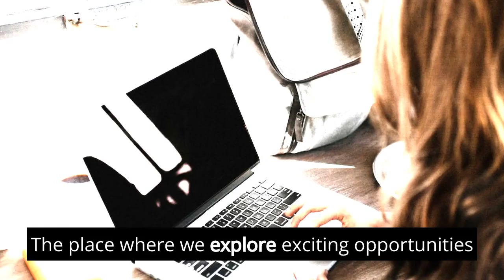Unlocking Earnings with Digital Opinions: Your Guide to Profitable Online Surveys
Explore the World of Paid Surveys with Clickonomics!
Welcome , Clickonomics family! In today's video, we're diving into the lucrative world of paid surveys. If you've been curious about how to earn some extra cash online, you're in the right place! ✨
Featured Survey Sites:
1. Swagbucks - Your Gateway to Rewards!
• Sign Up: Swagbucks
• Swagbucks is more than just surveys! Discover a variety of ways to earn, from watching videos to shopping online. Get ready to turn your spare time into real rewards.
2. Survey Junkie - Your Opinion, Your Rewards!
• Sign Up: Survey Junkie
• Share your thoughts and get paid! Survey Junkie connects you with companies eager to hear your opinions. It's a win-win for your wallet and the brands you love.
3. Vindale Research - Earn Cash for Every Survey!
• Sign Up: Vindale Research
• Make your voice count and your wallet grow with Vindale Research. Get compensated for sharing your opinions on products and services.
4. Pinecone Research - Your Feedback Matters!
• Sign Up: Pinecone Research
• Pinecone Research values your feedback. Take surveys, test products, and enjoy the benefits of being part of a community that values your insights.
5. Toluna - Shape the Future, Earn Rewards!
• Sign Up: Toluna
• Toluna empowers you to influence products and services you care about. Share your views through surveys and enjoy rewards that reflect your valuable opinions.
🌟 Why Paid Surveys? Discover how you can effortlessly earn extra income, all while sharing your opinions on products and services you use every day. Whether you're a student, a stay-at-home parent, or anyone looking to make money online, paid surveys are a flexible and accessible option.
🚀 Join the Clickonomics Community! We're here to support each other on the journey to financial empowerment!
📌 Important Note: Before diving in, be sure to check the legitimacy of any platform and read user reviews. Remember, reputable survey sites never ask for upfront fees.
Ready to uncover hidden income through paid surveys? Let's get started! Click play now and let the earnings begin! 💼💡